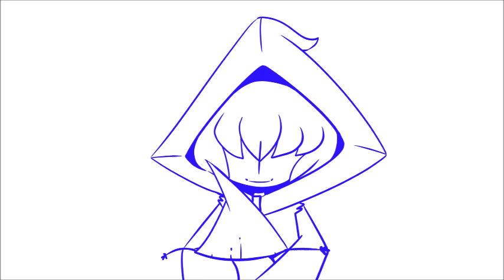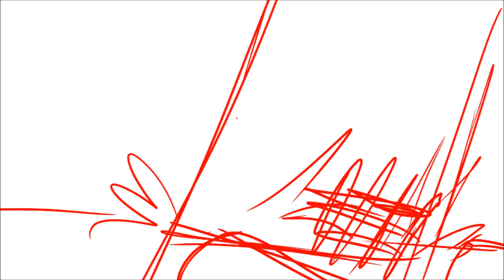Never going to finish but here i guess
Little nightmares animation I made a bit ago
song: Bo en - my time